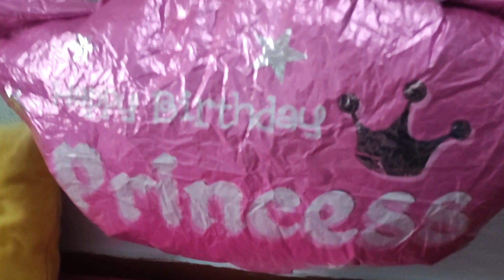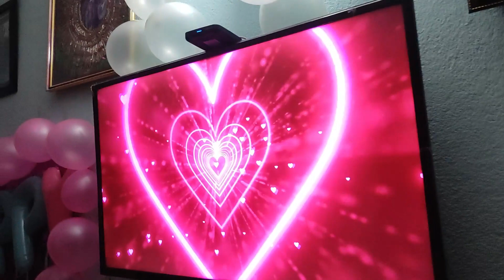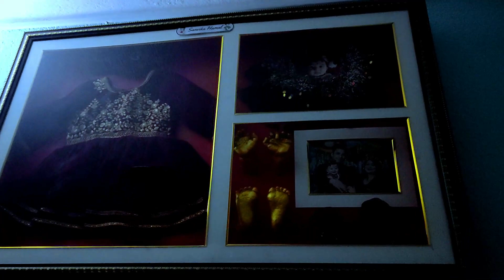SANVIKA'S 2ND BIRTHDAY|| BIRTHDAY CELEBRATION || BIRTHDAY VIBES || SANVIKA'S DAY|| BIRTHDAY VLOG